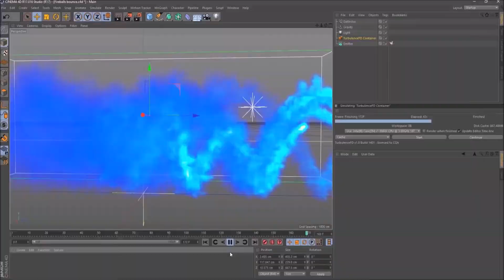Dj The Crow remix 2020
remix  2020
Dj The Crow